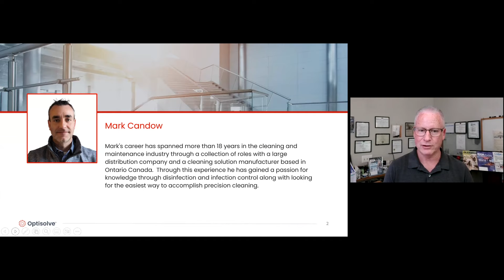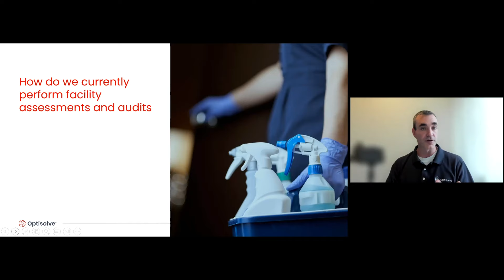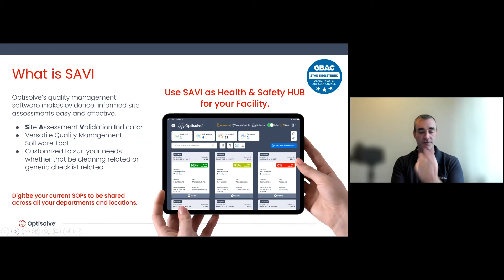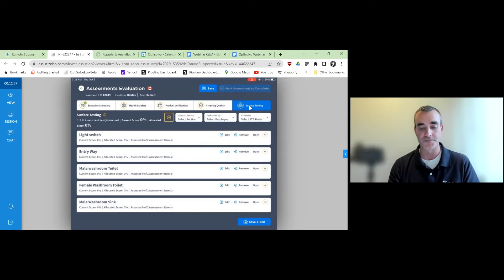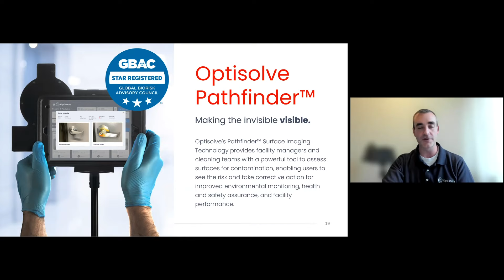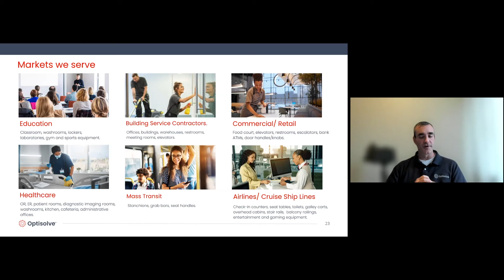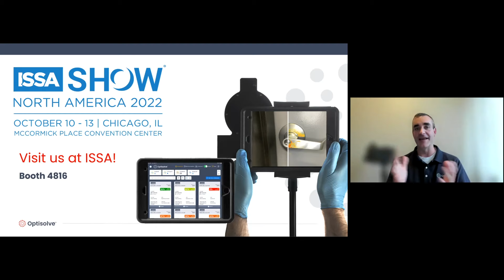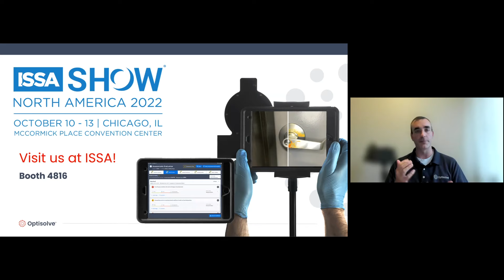Stop Guessing and Start Solving: Digitize Your Facility Checklists, Site Assessments, and Audits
Tracking and organizing loads of paperwork and complex spreadsheets can be a time consuming, and frustrating process. Optisolve looks at the benefits of digitizing your facility cleaning and maintenance checklists, SOPs, audits and assessments.

Optisolve SAVI quality management system can increase your productivity, save you time and money by gathering data and cleaning validation all from one cloud-based platform.

With features like:
- Health and safety compliance checks
- Product verification
- Cleaning quality rating and scoring
- Surface testing using various methodologies
- Advanced reporting including trend analysis

Optisolve enables you and your team to monitor, improve and optimize your resources all in seconds. Move from reactive to proactive facility management, by replacing traditional environmental monitoring tools and assessments with digital reporting and surface testing.

Providing you with real time data at your fingertips to make better decisions on where your time, money and workforce go.